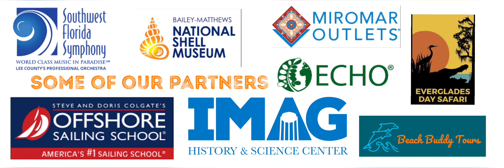Southwest Florida Partners:SWFAA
We have been working on a collaboration video for the SWFlorida Attractions Associating.  It took a bit longer then expected as we are restricted from most activities right now.  We had to rely on past recored video content, Instagram, Facebook of the various partners.

Camera gear: GoPro 5 Black, GoPro 8 Black Rylo, DJI Phantom 3,
Software: Imovie, DaVinci Resolve, Videoleap